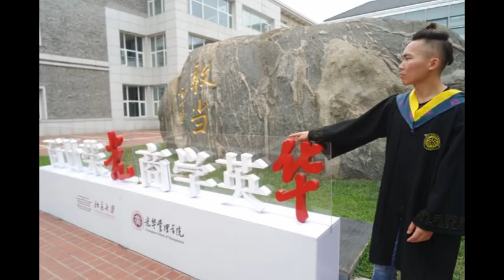Jincheng Zhang - Heartbreaker (Official Music Audio)